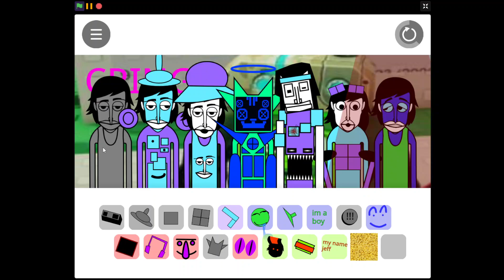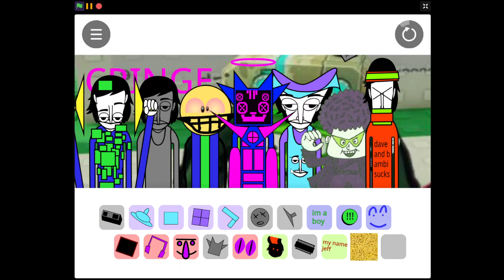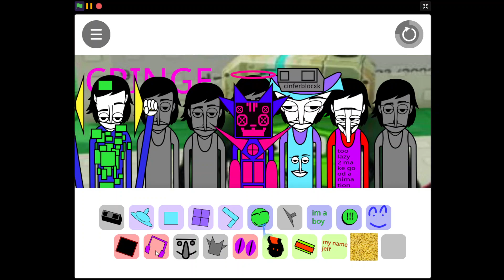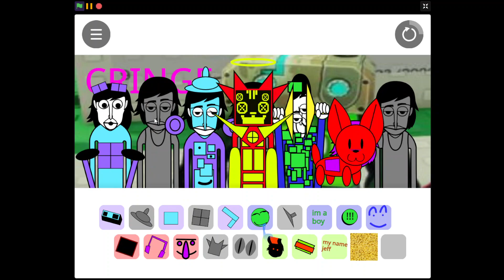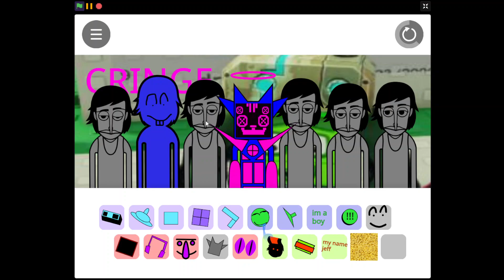Jimmybox V3 bruh moment wii sports lava boy mix - "Long Title Moment."